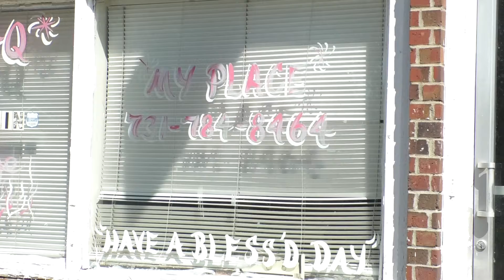Local historic landmark receives development grant from the state